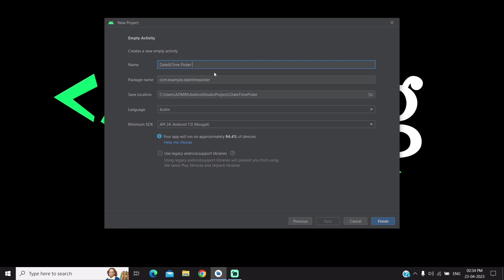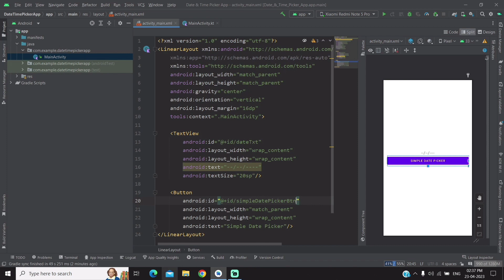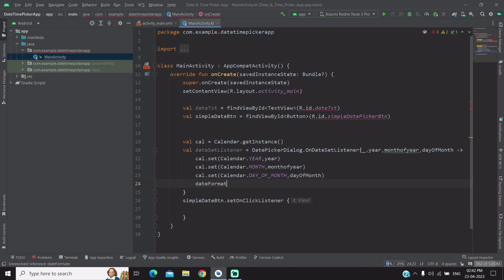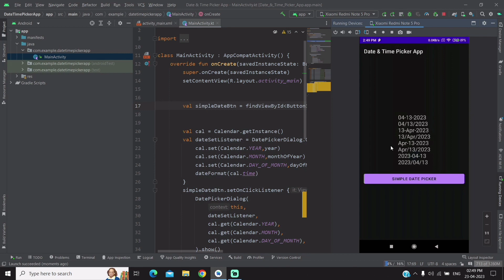How to Implement Simple Date Picker Dialog in Android Studio Kotlin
To implement a date picker dialog in android studio kotlin, you need to use the DatePickerDialog class. You can create an instance of the class and set the date fields and DatePickerDialog.OnDateSetListener instance to receive the date set by the user. You should then call the show() method of the dialog to show it.

android studio
date picker in android studio
date picker dialog in android studio
date picker dialog android studio
how to open date picker dialog in android studio
android
android studio tutorial
how to create time picker in android studio
android datepicker dialog
date picker dialog
beginner how to select dates tutorial android
date picker in android studio kotlin
how to create date picker in android studio
material date picker dialog in android studio